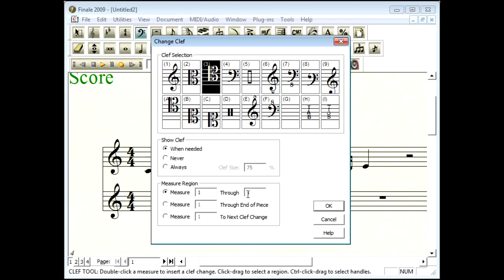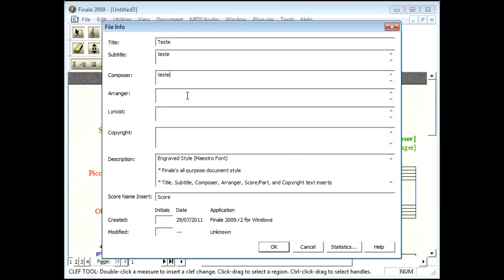Modificar a clave de um instrumento no decorrer da música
Vídeo aulas Finale

Mudar clave: Utilizando a Clef Tool

1.  Na barra de ferramentas clicar em  Clef Tool
2. Duplo clic no compasso desejado
3. Na caixa Change Clef clique na clave desejada
4. Clique em Ok.
Obs.1: Na caixa Change Clef - Show Clef  permite definir quando a clave deve aparecer.  Na caixa Change Clef - Measure Region permite definir o trecho da partitura que a clave irá se aplicar.
Obs.2: A nova clave aparecerá no final do compasso anterior como aviso de mudança de clave

Mudar clave (Clef Tool): No meio de um compasso qualquer.
1.  Com a Selection Tool     clique acima do(s) tempo(s) do compasso desejado e arraste para seleciona-lo(s)
2. Clef Tool   e duplo clic em cima dos tempos selecionados
3. Na caixa Change Clef clique na clave desejada
4. Na caixa Change Clef - Measure Region defina o trecho da partitura que a clave irá se aplicar
5. Clique em Ok.

Texto por Larissa Amurov